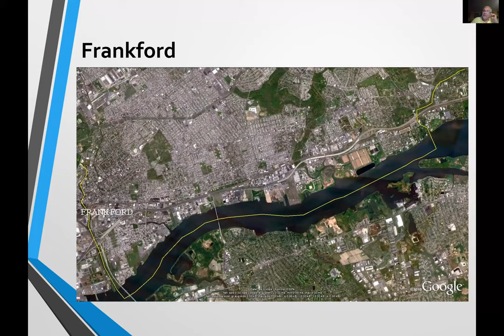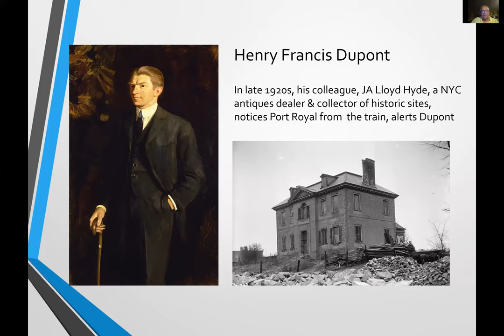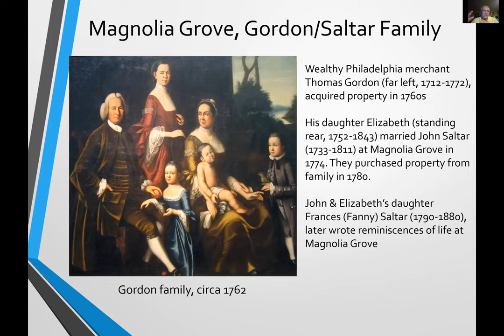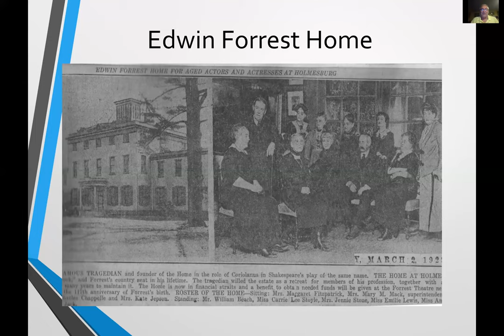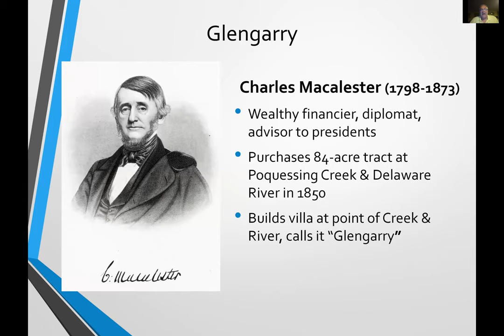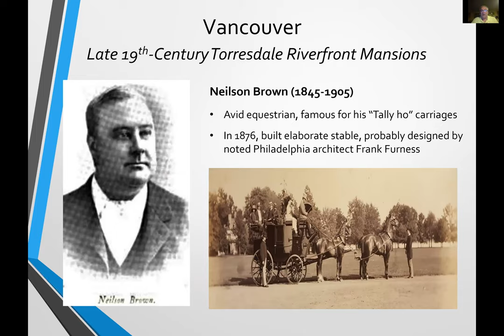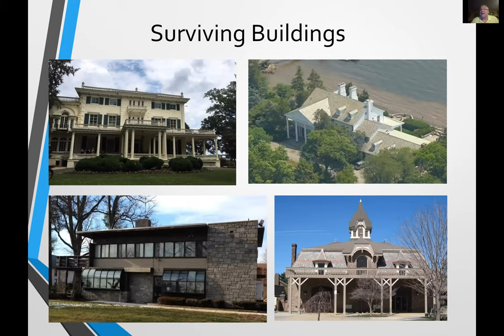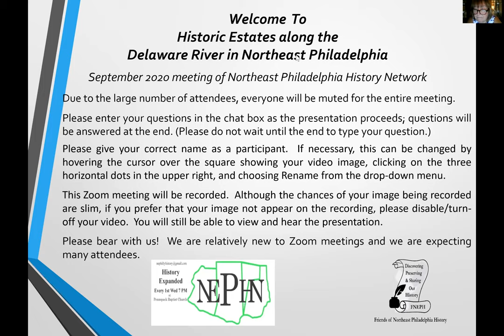NEPHN Zoom Meeting - Historic Delaware River Estates - Jack McCarthy